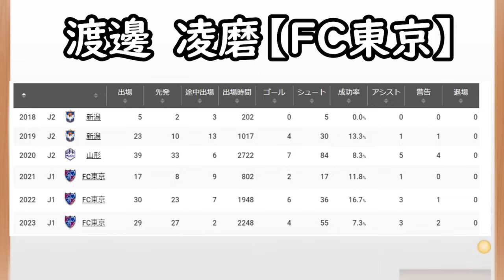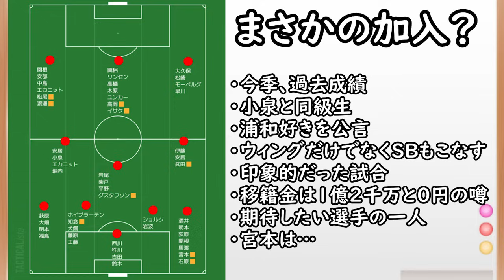【浦和レッズ】FC東京・渡邊凌磨が浦和移籍へ！移籍金は〇〇！？/もう一人移籍の噂も【Jリーグ】